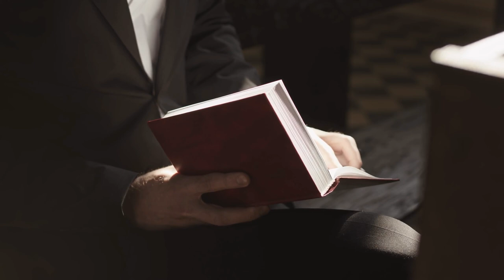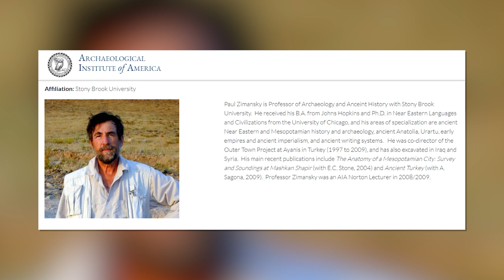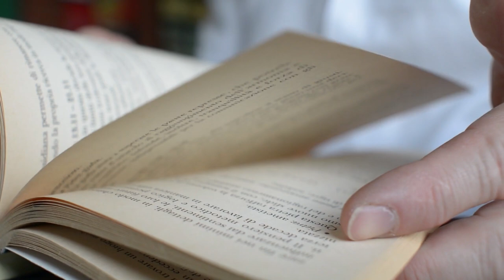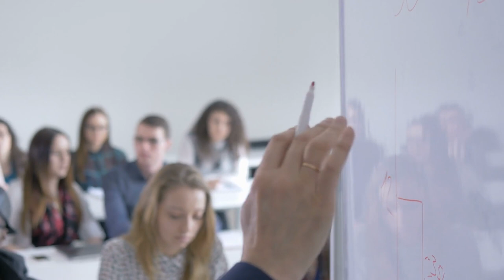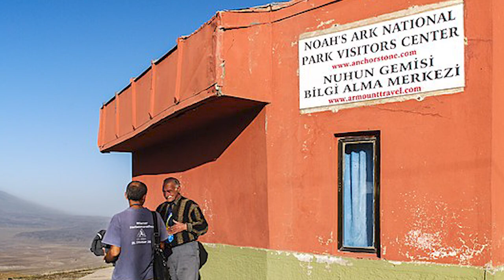Noah's Ark Found? The Controversial Discovery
In a world consumed by iniquity, Noah was chosen by God to build a giant ark to save the earth's creatures from the flood that was soon to come. For years he toils, forging and sawing, while the taunts and threats of his neighbors echo around him. But Noah knew that his mission was predetermined by God, and he continued to work, trusting in God's guidance and protection.

At last, the day came when the rains began to fall and the waters rose to engulf the earth. Noah and his family, along with the animals he had gathered, huddled in the ark and waited for the waters to recede. When the ark finally came to rest on Mount Ararat, Noah came out, blinking in the bright sunlight, to survey the new world that had been born from the destruction.

More than once, archaeologists and scientists have been skeptical of the locations mentioned in the Bible. Many times, however, they end up finding what they are looking for exactly where it is listed in the ancient book.

Where is Noah's Ark today? How many researchers have searched for it over the years? What did they find on Mount Ararat? - These are just some of the questions we will seek answers to in this video!